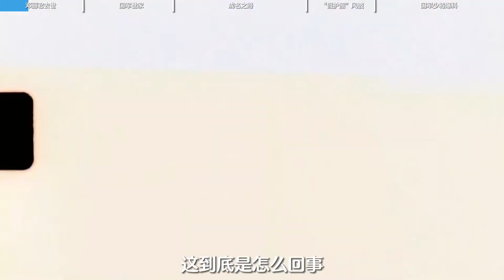鄧麗君：紅遍全亞洲卻意外身亡，死后還被爆料為“女間諜”